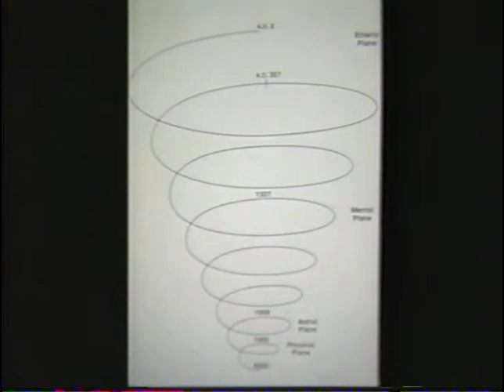1991 ; The Phoenix Mystery ; KARMA & REINCARNATION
with Elizabeth Clare Prophet